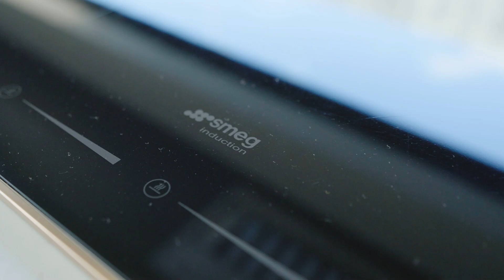ELEVATE YOUR LIFESTYLE TO THE NEXT LEVEL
Next-level style, space and convenience are all on show in this stunningly renovated and extended Federation-era home on the doorstep of the best of Geelong West.
With no expense spared in its transformation, the circa 1910 home exudes wow factors at every turn. Top of the list is the spectacular north-facing living zone with soaring ceilings, a designer kitchen, expansive lounge/dining spaces, a study nook and walls of black-trimmed glass that open onto two outdoor decks.